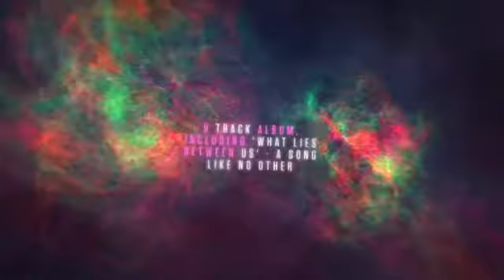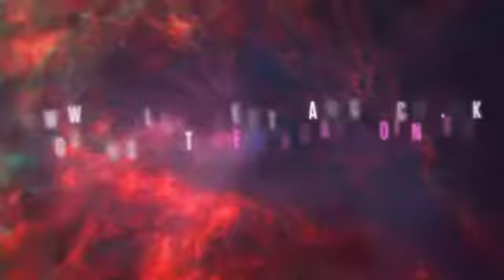Strange Universe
Trailer for our album 'Romeo Kills Romeo'